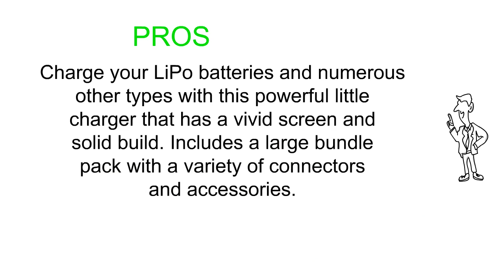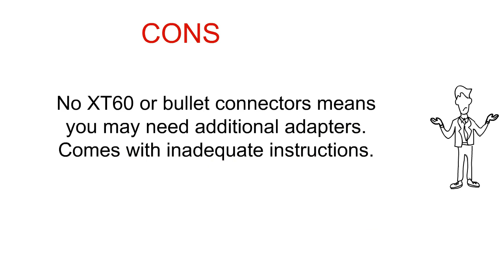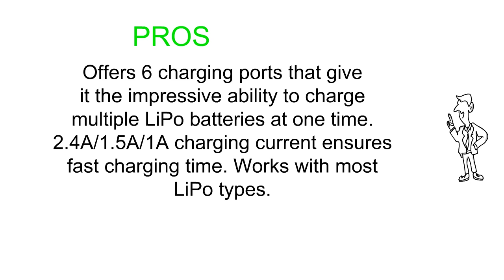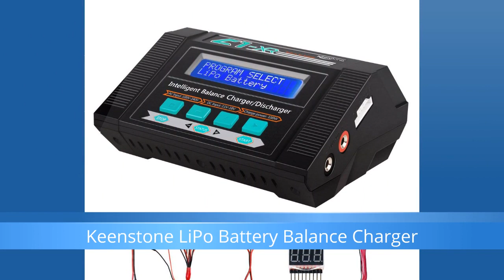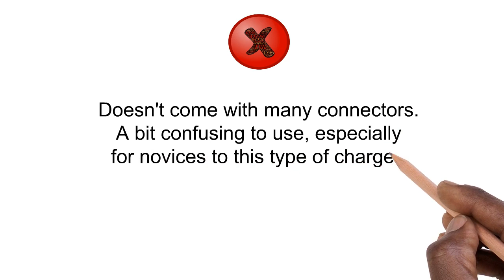3 Best Lipo Battery Chargers - Lipo Battery Chargers Reviews of 2019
3. Tenergy TB6-B Balance Charger Discharger 1S-6S Digital Battery Pack Charger for NiMH/NiCD/Li-PO/Li-Fe Packs w/ LCD Display Hobby Battery Charger w/ Tamiya/JST/EC3/HiTec/Deans Connectors + Power Supply

2. CX610HV 6 Channel 1S LiPo Battery Charger 4.35V Version 1A Micro Charger DC/XT60 for JST MCPX MCX MOLEX Connectors Tiny Whoop Blade Inductrix

1. Keenstone Lipo Battery Charger/Discharger with Low Voltage Checker, 10A 100W AC/DC 1S-6S Digital Battery Balance Charger for Li-Po Li-Hv Li-Ion Li-Fe NiMH Ni-Cd Pb